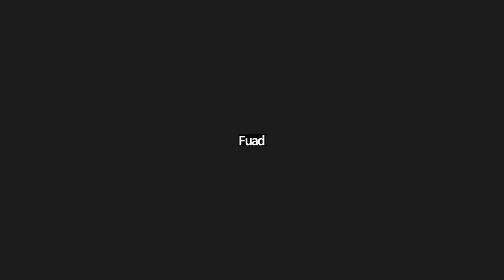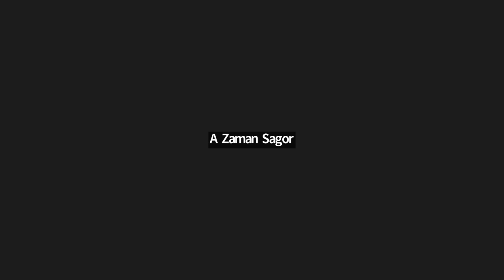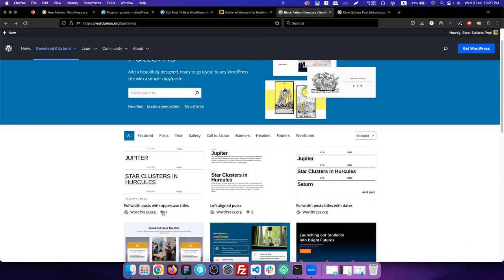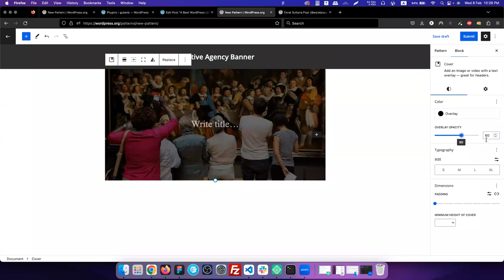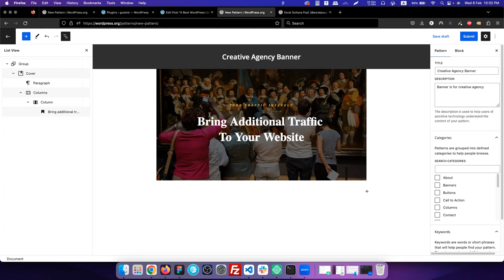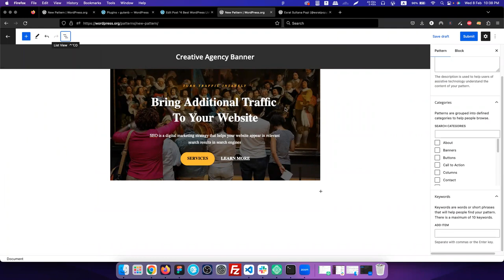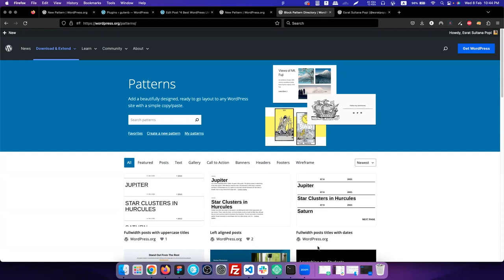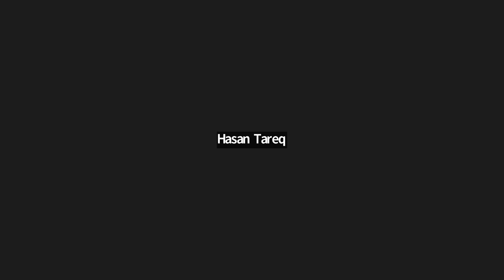EP 12: Block Pattern : Create and Submit | Bangla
Series: WordPress for Beginner | Bangla

EP12: Block Pattern : Create and Submit | Bangla

This is the 12th (last) episode of WordPress for Beginner | Bangla series.

Our main goal is to help new contributors (tech and non tech) to get started easily with WordPress.

In this episode we will know how About WordPress Pattern Library and we can create pattern .

We will explain how we can make pattern and submit pattern in WordPress Pattern Directory . It will help us to become Pattern Contributor.

This is a localized (Non English) online workshop.

Target Audience: Bangla Speaking People

Language: Bangla

Host: Esrat Sultana Popy